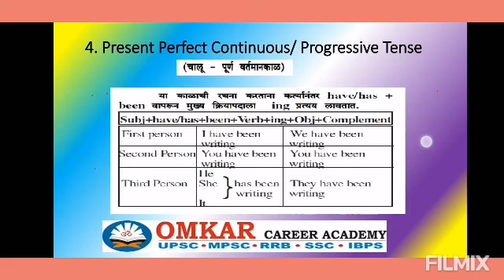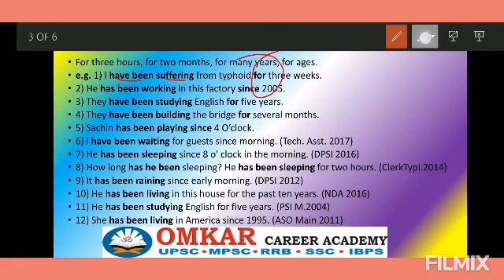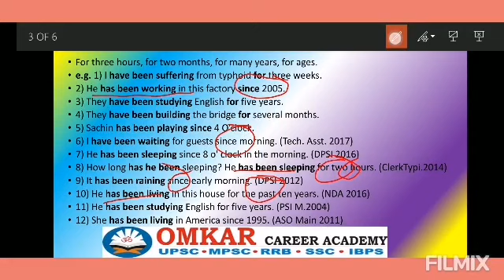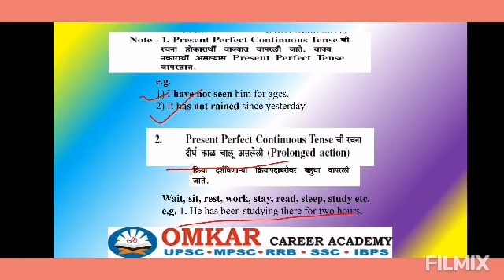PERFECT CONTINUOUS TENSE PRESENT CONTINUOUS TENSE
USEFUL VIDEO LECTURE FOR SCHOOL, COLLEGE EXAMS, COMPETITIVE EXAMS, UPSC, MPSC, SSC, BANKING, IAS, IPS, IFS, DYSP, DEPUTY COLLECTOR, TAHSILDAR, PSI, STI, ASO, NDA, CDS, OLYMPIAD AND SCHOLARSHIP EXAMS

TENSE, PRESENT CONTINUOUS TENSE

Please watch my video lectures of ENGLISH GRAMMAR useful for all School exams and competitive exams.

Some Basic Concepts in English Grammar